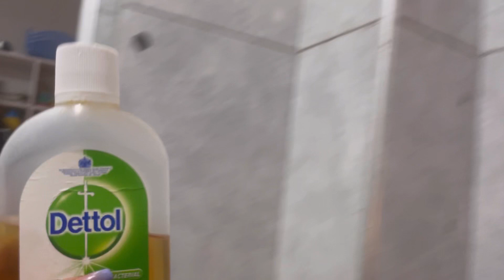THAT GIRL AFFORDABLE NIGHT SHOWER AND BODYCARE ROUTINE🥰